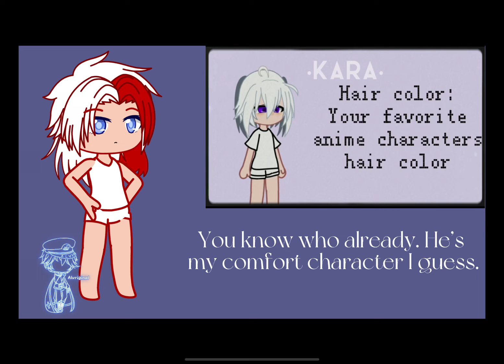Experiment oc challenge Gacha club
Alright, I got so lazy on the art that I cringed. Like heck-